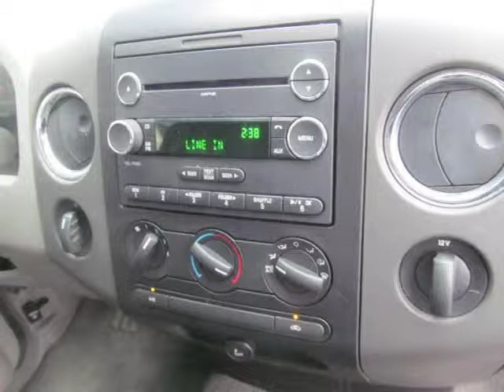2008 Ford F-150 Watertown Adams Syracuse NY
Price: $ 21,888
Mileage: 43,569
Trim: Styleside
Engine: 8 Cyl. 5.4
Doors: 4
Stock #: 17837BF
VIN: 1FTPX14V48KD20427
to get the credit approval you deserve. We have a department that specializes in getting customers pre approved.